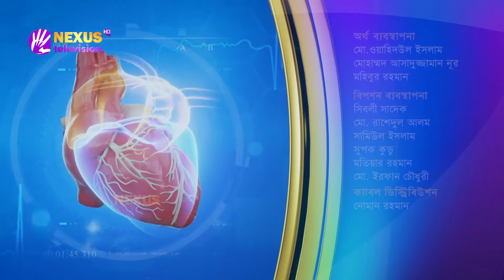অপারেশন বিহীন হাঁটু ও কোমর ব্যথার আধুনিক চিকিৎসা ।। সুস্বাস্থ্য ।। Nexus Television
অপারেশন বিহীন হাঁটু ও কোমর ব্যথার আধুনিক চিকিৎসা

ডাঃ পাপিয়া আফরোজ সৌমিক এর সঞ্চালনায় আজকের অতিথি
ডাঃ এস. চক্রবর্তী
সহযোগী অধ্যাপক,কলসালটেন্ট  এসপি হাসপাতাল

নেক্সাস টেলিভিশনের নিয়মিত আয়োজন স্বাস্থ্য বিষয়ক অনুষ্ঠান "সুস্বাস্থ্য"

Nexus television address:
Nexus Television
জীবনের বন্ধন